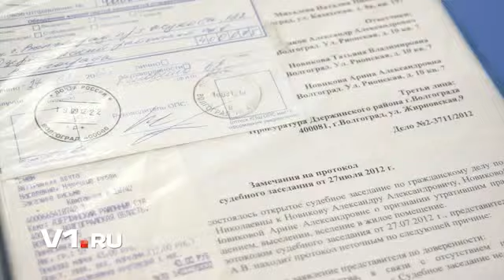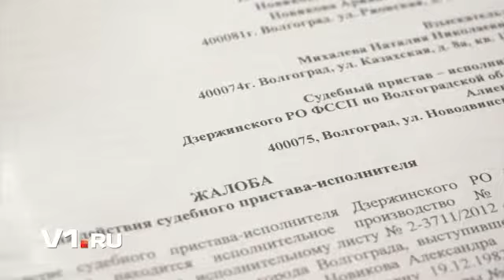Приставов обвинили в рэкете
Волгоградец Александр Новиков и его семья, оставшиеся без единственного жилья, пытаются отстоять свои права в противостоянии со службой судебных приставов, которую они обвинили в нарушениях при осуществлении процедуры взыскания задолженности по креди